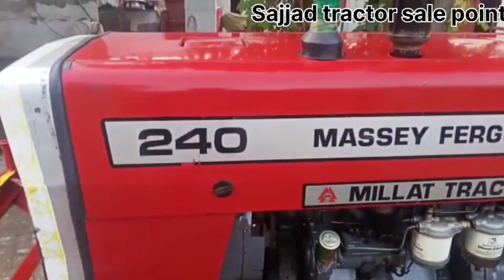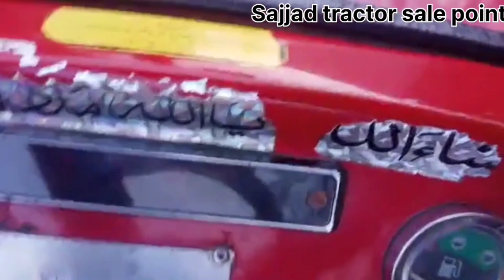Massey Ferguson 240 model 2018 walati walati engine full new Tyr